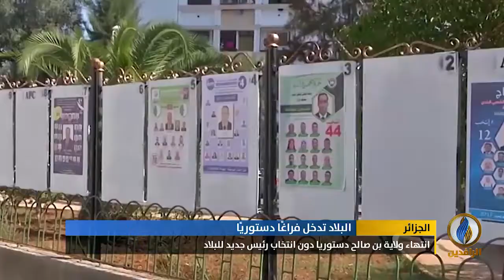تقرير إخباري.. تجدد الجدل عمن سيحكم الجزائر بعد نهاية المرحلة الانتقالية في التاسع من تموز